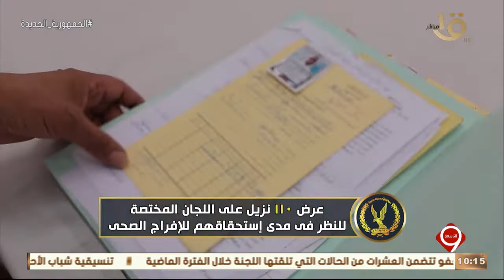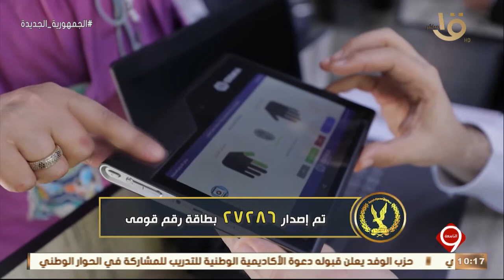التاسعة | الداخلية تواصل اهتمامها بحقوق الإنسان ضمن منظومة السياسة العقابية